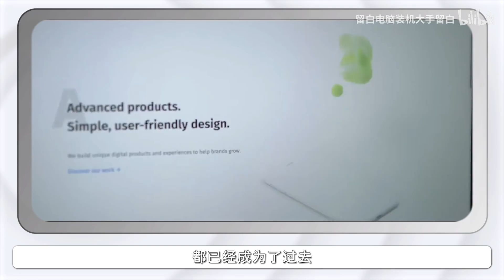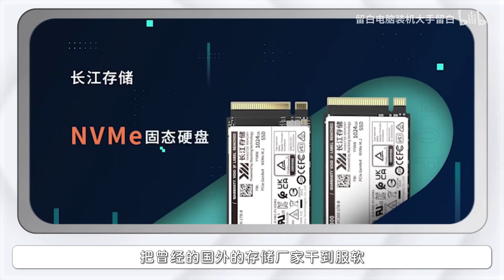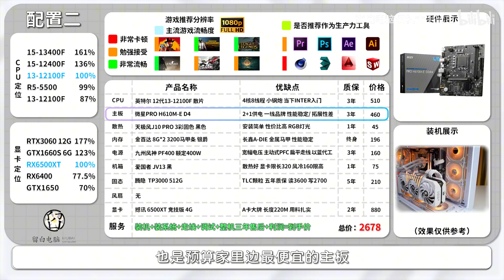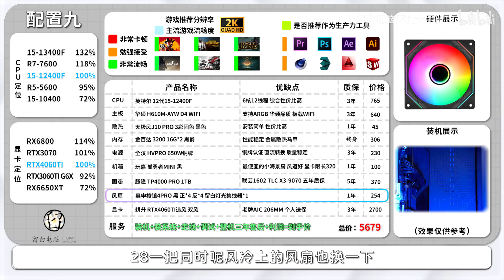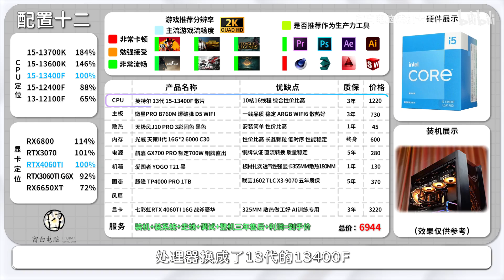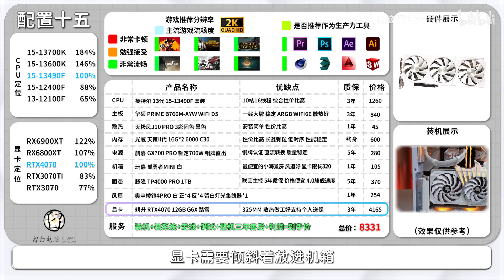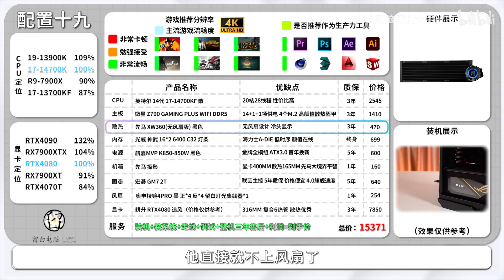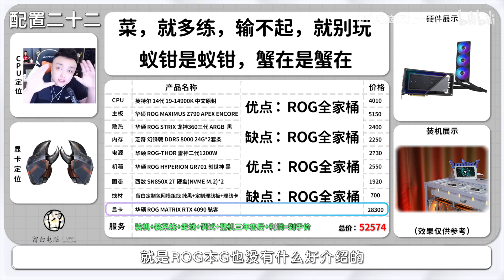【2024年一月电脑配置推荐】显卡.CPU降价，首次抽奖马上开奖！